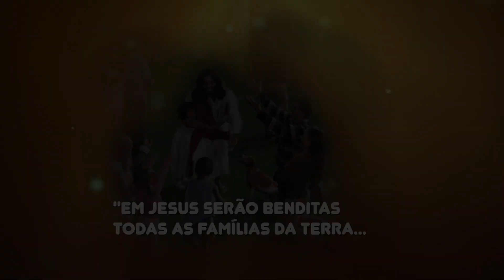Em Jesus todos somos um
O Pr. Udolcy Zukowisky fala sobre a divisão que existe hoje em dia e o ideal de Deus para que todos sejam um, em Jesus Cristo.